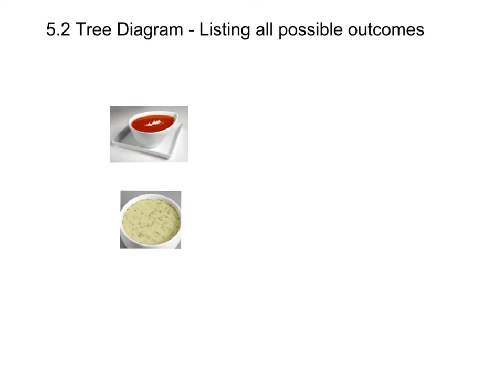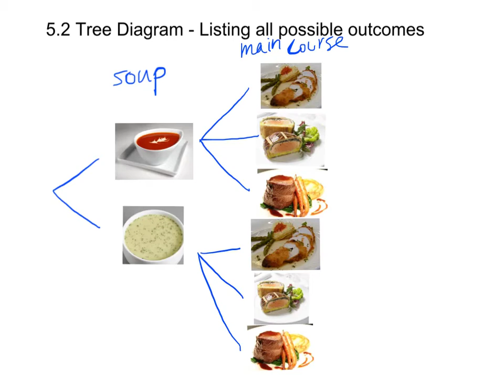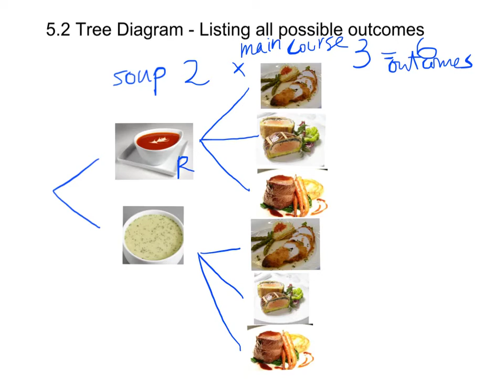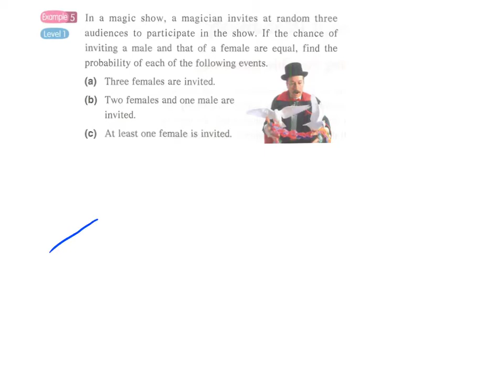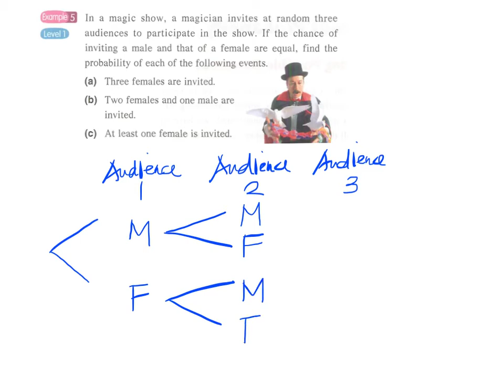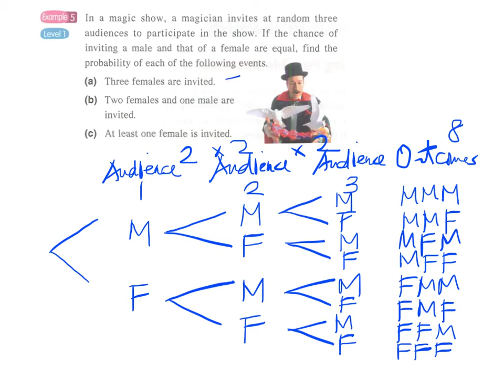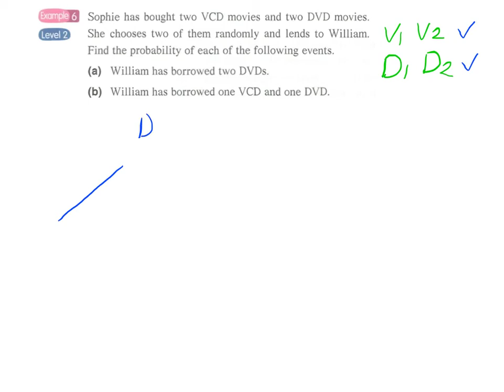5.2 Tree Diagram